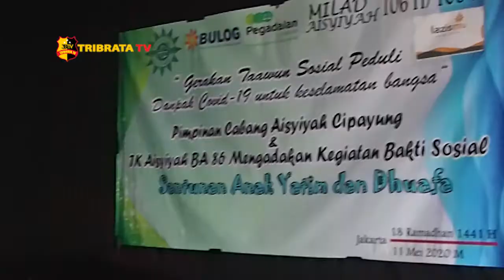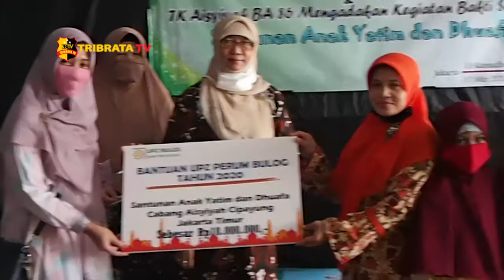MILAD TK AISYIYAH KE 106 ADAKAN BAKSOS SANTUNAN ANAK YATIM & KAUM DUAFA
Ketua Cabang Aisyiyah Bustanul Athfal 86 Cipayung Jakarta Timur Nurul Faizah dengan didampingi Hesti yang menjadi tim kreatif kecamatan Ciracas adakan kegiatan millad yang ke 106 dengan tema gerakan taawun sosial peduli dampak Covid-19 untuk keselamatan anak bangsa. Acara ini berlangsung secara sederhana dan tetap memberlakukan standar protokol Kesehatan yang ditetapkan oleh pemerintah.

Menurut Nurul Faizah kegiatan ini memang atas kepedulian Aisiyah dengan kondisi masyarakat pada masa masa sekarang ini terutama yang terdampak akibat pandemic Covid-19.
Yayasan Aisyiyah Bustanul Athfal 86 Cipayung biasanya menyantuni sebanyak 500 orang anak yatim dan kaum duafa namun karna telah diberlakukannya pembatasan sosial berskala besar kini bantuan diberikan secara door to door guna memutus mata rantai penyebaran virus corona.
Sejauh ini yayasan Aisyiyah telah berhasil mengumpulkan dana sebesar 60 juta rupiah yang didapatkan hasil dari donasi para kaum ibu Aisiyah.

Dari Jakarta Yadi Tribrata Tv salam Tribrata.